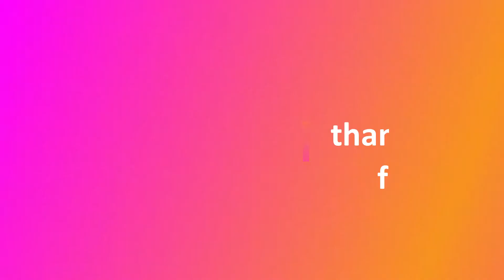my kinda day out shopping,food and lots of fun with family...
finally we have been out for shopping after a long break.I have checked so many stores to get some good stuff during sale  time but couldn't succeed then suddenly i saw MADAME Store and  thought lets just check out whether i will like anything here or not and yes this is the brand which has completed my shopping on that particular day...

Sangeeta Vlogz...this is my video blog,I record random days of my life including lifestyle,cooking,DIY and home decor things or you can say i share what i know little bit through my these vlogs..so stay connected.

Thanks